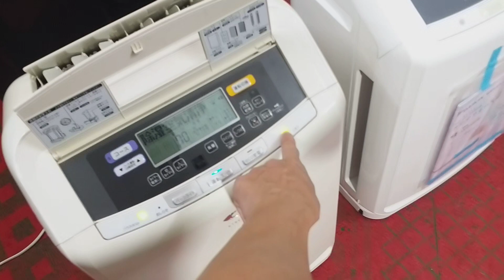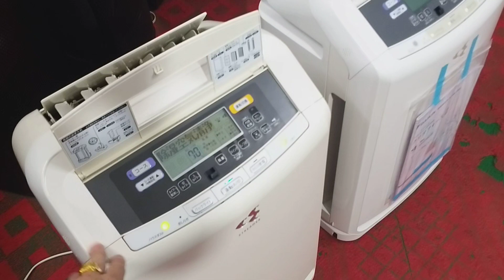máy hút ẩm và lọc không khí daikin 4trong1 cao cấp nhất hiện nay tại nhật mới 100% ☎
điện tử cao Phong giới thiệu 2chiếc máy đaikin 4trong1 cao cấp nhất hiện nay tại nhật chạy điện 100v máy tự động chạy fun chức năng gồm:hút ẩm cực khỏe và lọc không khí khử mùi,diệt khuẩn,lọc bụi mịn 2.5 và bù ẩm khi dùng điều hòa hoặc mùa hanh khô,bảo vệ sức khỏe rất tốt cho cả gia đình mọi nhu cầu mời các bác liên hệ ☎